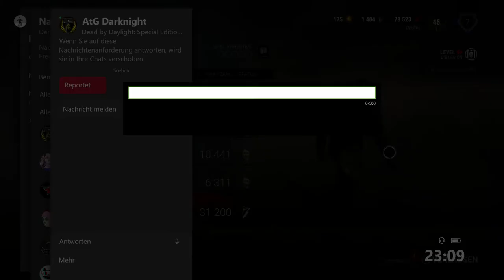Dead by Daylight #24 Killer/Legion - Endgame Collapse und Legion rework